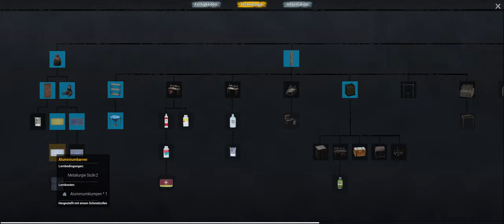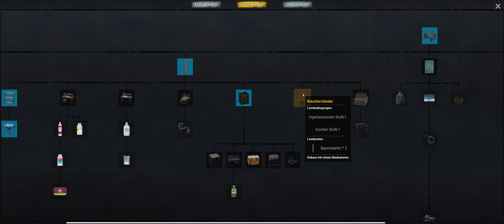No One Survived 🧟 #008 Jetzt machen wir Dicht !